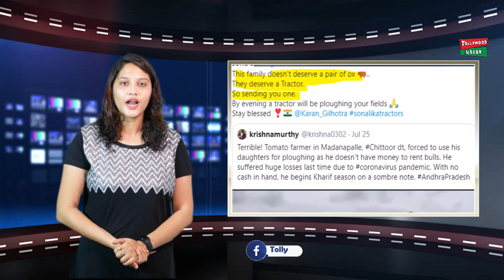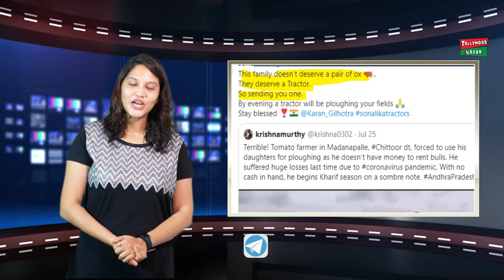Sonu Sood Changes Mind about Sending Oxen to Farmer Using his Daughters | Sending one Tractor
Sonu Sood changes Mind about Sending Oxen to Farmer Using his Daughters to Plough Fields: ‘They deserve a tractor, sending one’
Hey guys!